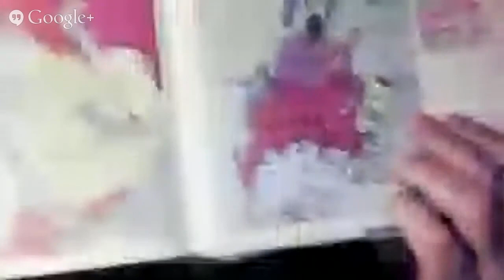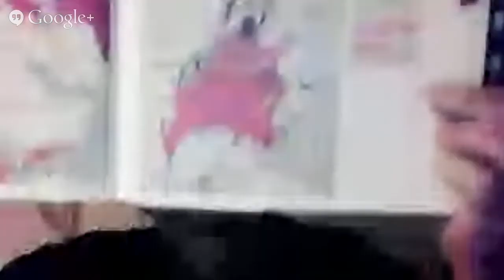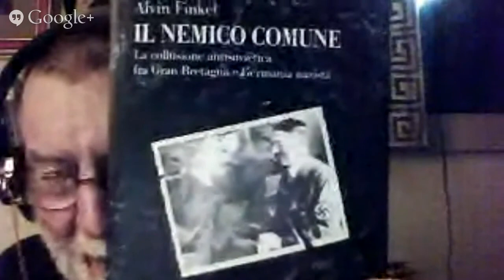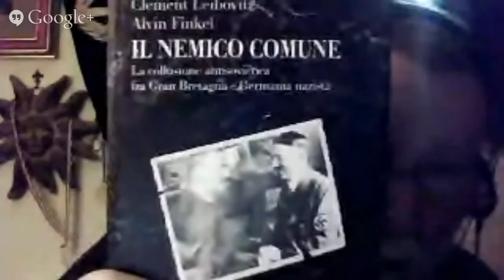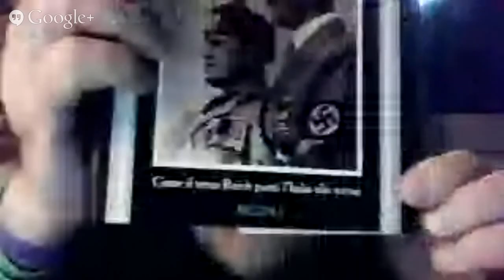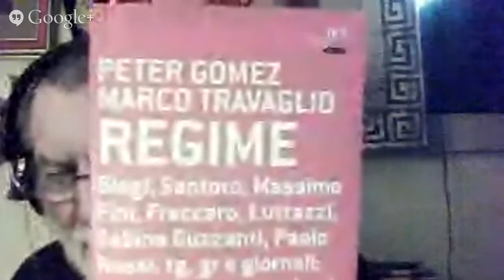LA TENSIONE FRA RUSSIA E UCRANIA E LA GEOPOLITICA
LA SOVRANITA' UMANA AL PRIMO POSTO